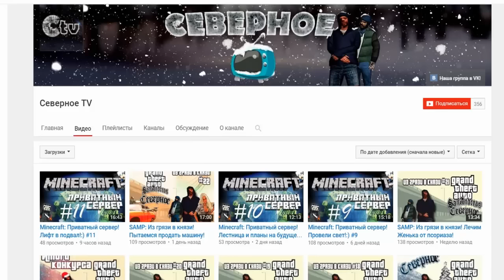ТОП 5 СПОСОБОВ СБЕЖАТЬ ИЗ ЗАРАЖЕННОГО ВИРУСОМ ГОРОДА В МАЙНКРАФТ БЕЗ МОДОВ | ЗОМБИ АПОКАЛИПСИС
★ Скачать ТОП 1 ЛУЧШАЯ КАРТА С ЗОМБИ АПОКАЛИПСИС В МАЙНКРАФТ БЕЗ МОДОВ (SURVIVE BRODE - ХОДЯЧИЕ МЕРТВЕЦЫ ПРОТИВ ВЫЖИВШИХ, ИСПЫТАНИЕ ДЛЯ МАЙНКРАФТЕРА)